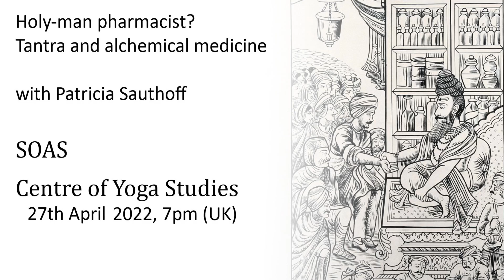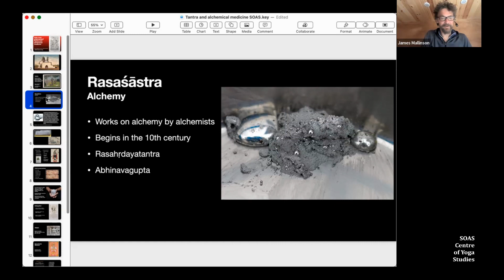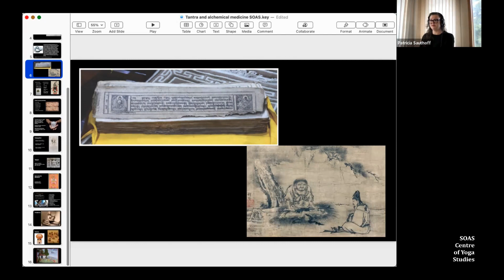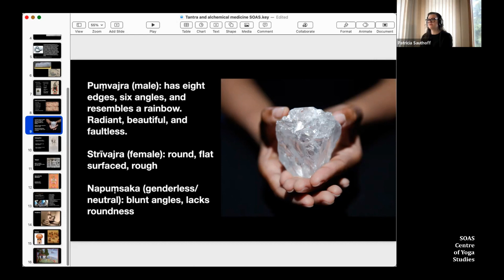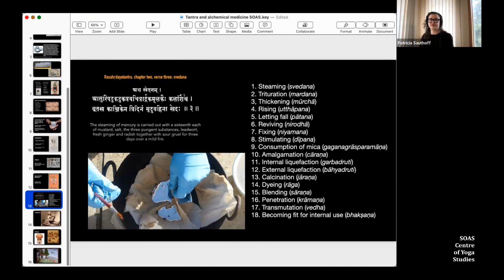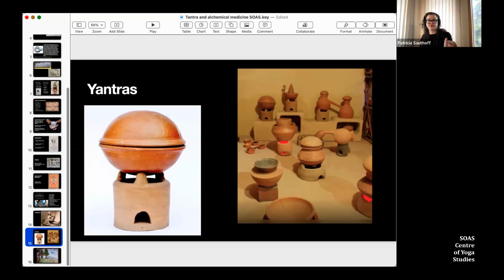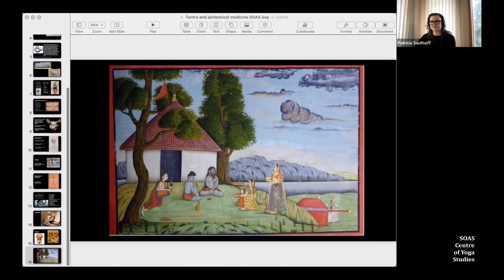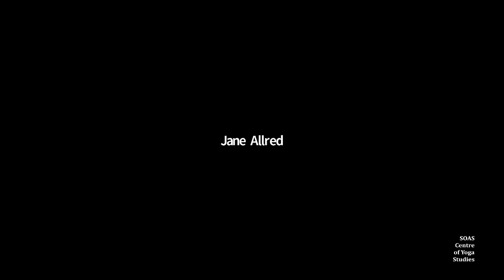Holy-man pharmacist? Tantra and alchemical medicine with Patricia Sauthoff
Rasaśāstra (alchemical) literature begins to appear in India around the 10th century as works written by alchemists for alchemists. These works include medicinal recipes and remedies as well as philosophical notions of gender, pediatrics, and mythological accounts of deities and medicinal ingredients. But who are the alchemists themselves?

In this talk I will explore what the corpus itself says about the alchemist and his (female) assistant, their knowledge, bodies, working quarters, and how their divine manifestations play a vital role in alchemical outcomes. Each of these spaces -- mind, body, and world -- are imbued with tantric references, such as mantras and yantras. In addition to complex descriptions of ritual elements, we also find much of the corpus imitating the tantric dialogue between Śiva and Śakti and overt references to kaula and kaulikā practice.

I will also trace references to alchemy in the pre-rasaśāstra literature of tantra, demonstrating that alchemical knowledge developed within the tantric milieu prior to the creation of practical alchemical manuals, which in turn used tantric notions such as the six acts (saṭkarman) to further alchemical practice.

Patricia Sauthoff holds a PhD from SOAS in South Asian Languages and Cultures. She is currently an assistant lecturer at the University of Alberta in Edmonton, Canada. She is the author of Illness and Immortality: mantra, maṇḍala, and meditation in the Netra Tantra, which examines healing rites in medieval Śaiva tantra. She was formerly a postdoctoral fellow with the AyurYog project focused on Sanskrit alchemical traditions.

[Image credit: Susruta. Pen drawing. Wellcome collection]